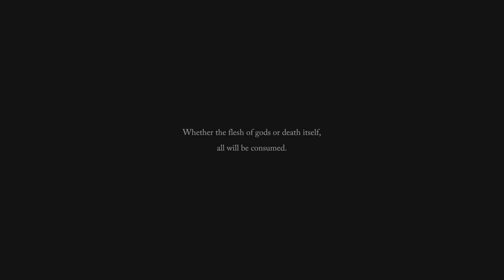A Dark Crusade Begins! ( Lords of the Fallen Part 1 )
AHHHH This game is so funn :D It's feels a little complicated to learn but It's pretty cool! :D And we have a new bestfrienddddddd yayyyy!